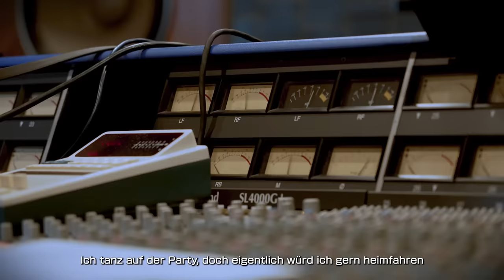Street Fighter 6 - Making of Ed's Theme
Ed's Theme was written and performed by German-born Japanese rapper @BlumioOfficial.

Here's a behind-the-scenes look at how the track was made!